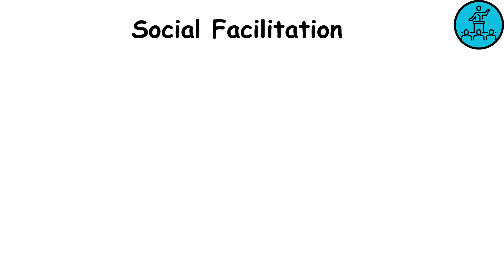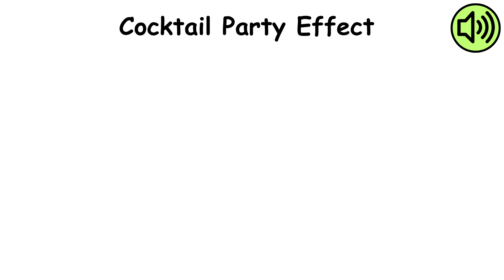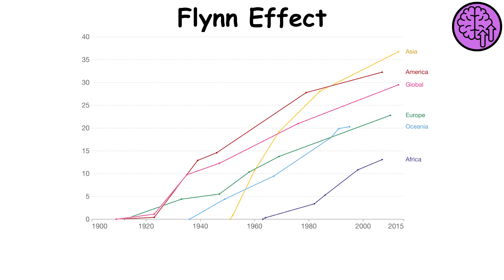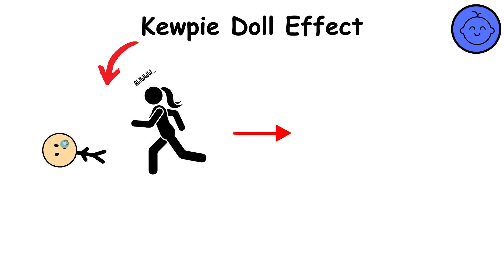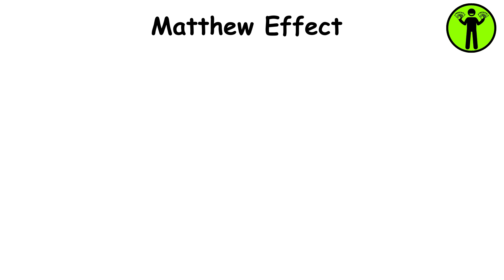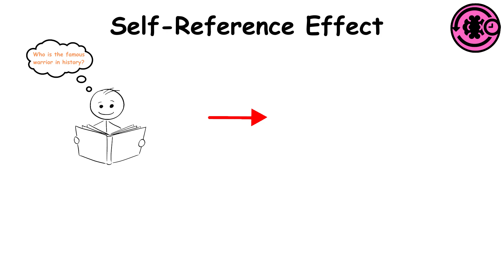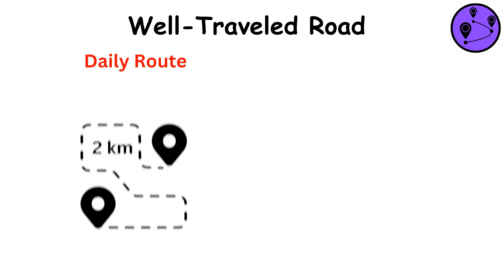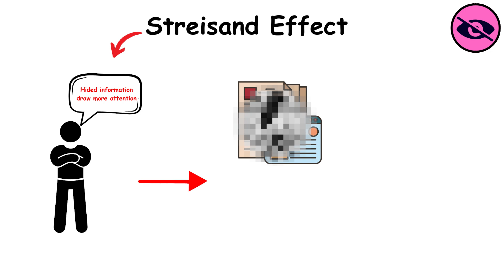Every Psychology Effect Explained in 12 minutes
— TIMESTAMPS —
0:00 Ambiguity Effect
0:11 Assembly Bonus Effect
0:24 Social Facilitation
0:35 Barnum Effect
0:44 Birthday Number Effect
0:54 Name Letter Effect
1:05 Boomerang Effect
1:16 Bouba-Kiki Effect
1:29 Diffusion of Responsibility
1:40 Bystander Effect
1:51 Cheerleader Effect
1:59 Cocktail Party Effect
2:13 Contrast Effect
2:24 Crespi Effect
2:34 Curse of Knowledge
2:47 Diderot Effect
2:57 Einstellung
3:06 Endowment Effect
3:06 Cryptomnesia
3:27 DRM Paradigm
3:39 Florence Nightingale
3:50 Flynn Effect
4:01 Generation Effect
4:12 Self-Fulfilling Prophecy
4:25 Golem Effect
4:37 Digital Amnesia
4:47 Hawthorne Effect
4:57 Hedonic Treadmill
5:09 Hostile Media
5:22 Hot-cool Empathy Gap
5:34 Hypersonic Effect
5:44 Impostor Syndrome
5:54 Irrelevant Speech
6:06 Kewpie Doll Effect
6:15 Kuleshov Effect
6:27 Lady Macbeth Effect
6:37 Less-Is-Better Effect
6:48 Levels of Processing
7:00 Matthew Effect
7:10 Microwave Auditory
7:25 Misinformation Effect
7:36 Naive Realism
7:47 Negativity Effect
7:59 Observer Expectancy
8:12 Outgroup Homogeniety
8:28 Overjustification
8:38 Pluralistic Ignorance
8:49 Pratfall Effect
8:58 Certainty Effect
9:10 Pygmalion Effect
9:23 Rhyme-as-Reason Effect
9:35 Ringelmann Effect
9:47 Self-Reference Effect
9:57 Stroop Effect
10:07 Sleeper Effect
10:16 Spacing Effect
10:26 Subaddtivity Effect
10:37 Tamagotchi Effect
10:47 Telescoping Effect
10:48 Tetris Effect
11:09 Ventriloquism Effect
11:20 Isolation Effect
11:32 Well-Traveled Road
11:43 Word Frequency Effect
11:56 Worse-than-Average Effect
12:08 Zeigarnik Effect
12:18 Uncanny Valley
12:29 Mass Hysteria
12:39 Streisand Effect